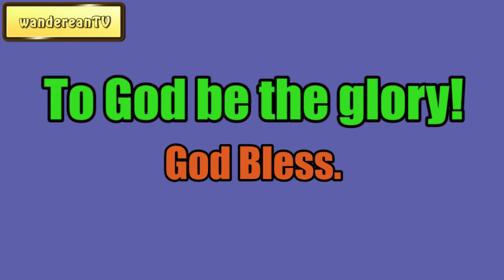What The Church Should Be || Charles Spurgeon